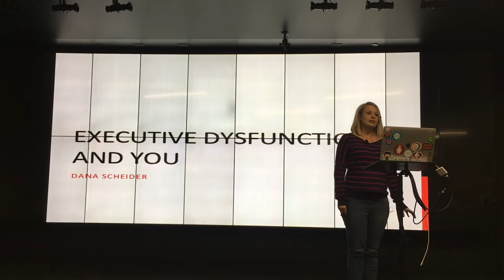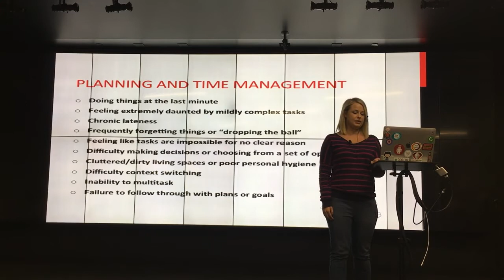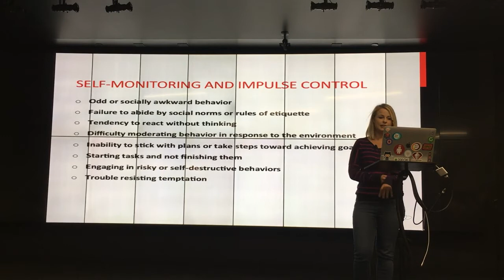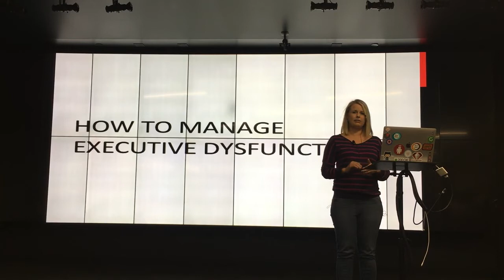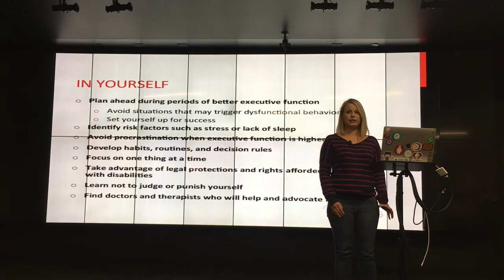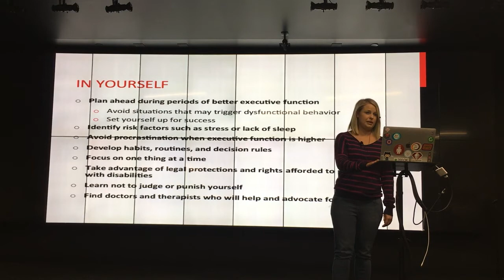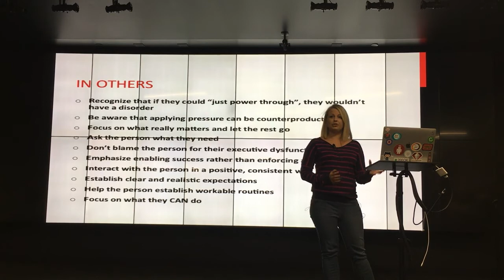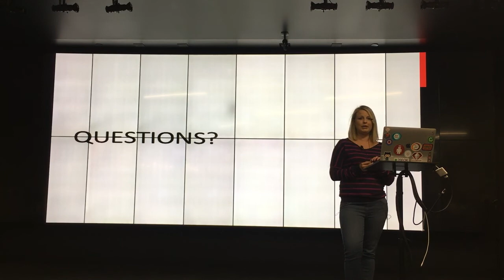Executive Dysfunction And You - Dana Scheider